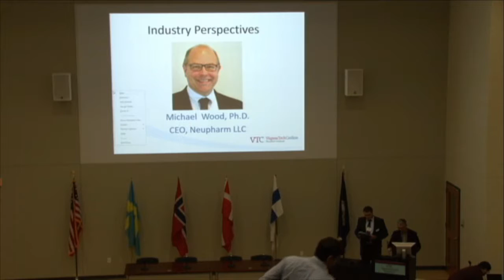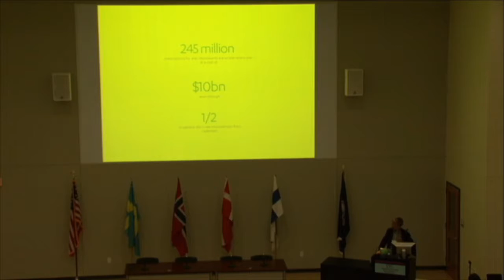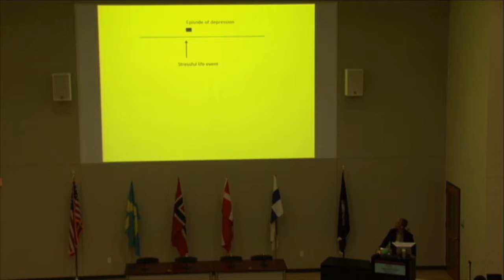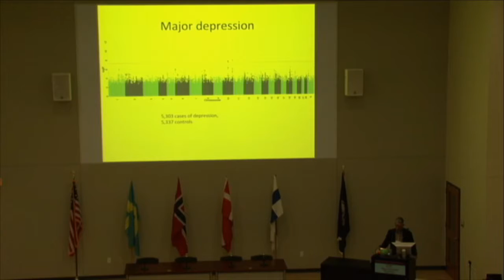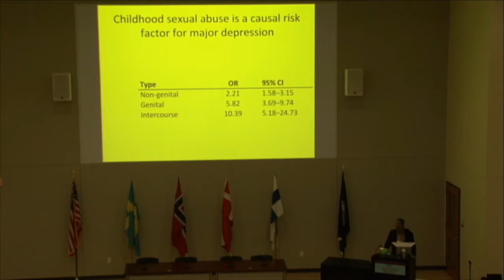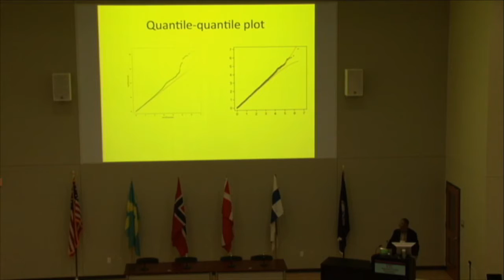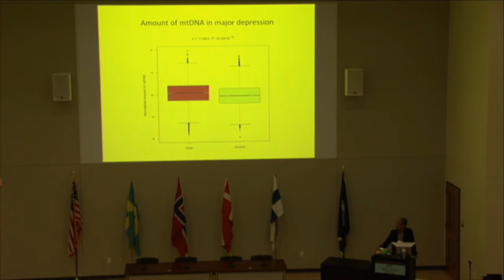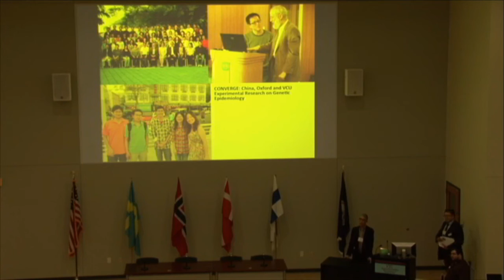VNPN Day 1 Flint